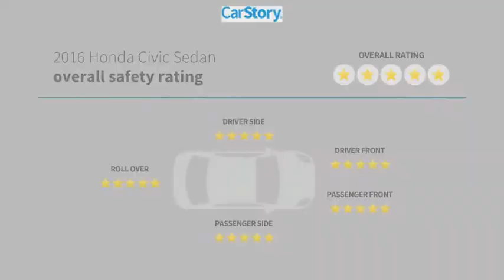2016 Honda Civic Sedan 11275A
2016 Honda Civic Sedan EX-T

Silver 2016 Honda Civic EX-T FWD CVT 1.5L I-4 DI DOHC TurbochargedRecent Arrival! 31/42 City/Highway MPGAwards:* 2016 IIHS Top Safety Pick+ (When equipped with honda sensing) * NACTOY 2016 North American Car of the Year * 2016 KBB.com Brand Image AwardsKelley Blue Book Brand Image Awards are based on the Brand Watch(tm) study from Kelley Blue Book Market Intelligence. Award calculated among non-luxury shoppers. Kelley Blue Book is a registered trademark of Kelley Blue Book Co., Inc.17 Alloy Wheels, 4-Wheel Disc Brakes, 8 Speakers, ABS brakes, Air Conditioning, Alloy wheels, AM/FM radio: SiriusXM, Apple CarPlay/Android Auto, Automatic temperature control, Brake assist, Bumpers: body-color, Cloth Seat Trim, Compass, Delay-off headlights, Driver door bin, Driver vanity mirror, Dual front impact airbags, Dual front side impact airbags, Electronic Stability Control, Emergency communication system: HondaLink Assist, Exterior Parking Camera Rear, Four wheel independent suspension, Front anti-roll bar, Front Bucket Seats, Front Center Armrest, Front dual zone A/C, Front fog lights, Front reading lights, Fully automatic headlights, Heated door mirrors, Heated front seats, Illuminated entry, Low tire pressure warning, Occupant sensing airbag, Outside temperature display, Overhead airbag, Panic alarm, Passenger door bin, Passenger vanity mirror, Power door mirrors, Power moonroof, Power steering, Power windows, Radio data system, Radio: 180-Watt AM/FM/HD/SiriusXM Audio System, Rear anti-roll bar, Rear seat center armrest, Rear window defroster, Reclining Heated Front Bucket Seats, Remote keyless entry, Security system, Speed control, Speed-sensing steering, Speed-Sensitive Wipers, Split folding rear seat, Spoiler, Steering wheel mounted audio controls, Tachometer, Telescoping steering wheel, Tilt steering wheel, Traction control, Trip computer, and Variably intermittent wipers.